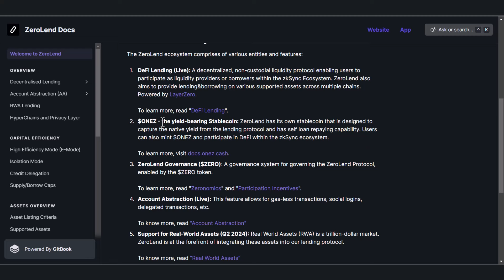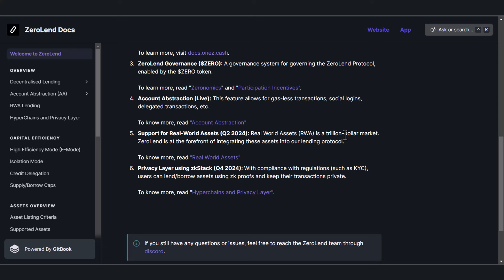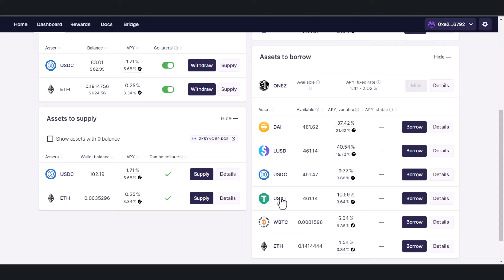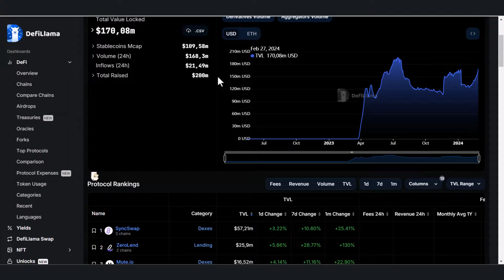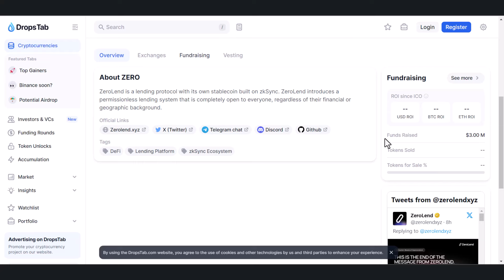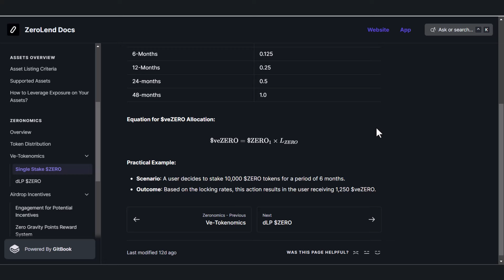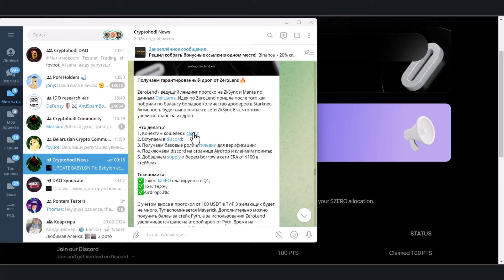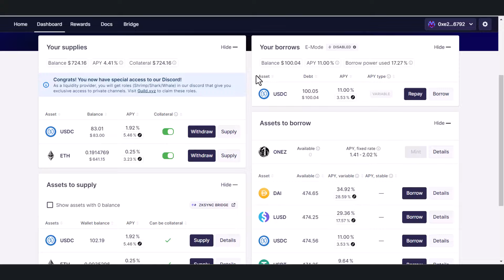ZeroLend криптовалюта, ВЫНОСИМ ДРОПы С 4х ПРОЕКТОВ.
В данном видео поговорим о протоколе лендинга который позволит там участвовать в фарминге дропов сразу в 4 проектах, таких как ZKsync, LayerZero, Pyth и сам ZeroLend. Все что нужно это добавить криптовалюту в пул ликвидности лендинга и получать поинты. Выход токена планируется на первый квартал 2024.

ВНИМАНИЕ!
Для фарма поинтов теперь нужно использовать сеть BLAST

⏱Временные Метки⏱
00:00 - Введение и цели ZeroLend;
01:58 - Лендинг протокол ZeroLend;
02:26 - earlyZero 1:1 дроп токена ZERO;
03:07 - Аналитика DefiLlama;
03:50 - Инвестиции в проект;
04:22 - Токеномика;
06:01 - Получает дроп от 4х проетов;
06:56 - Как получить дроп от ZeroLend;
08:08 - Стоит ли участвовать.

Другие мои видео:

🔥Посмотри видео ✅  -  Обзор Aptos экосистемы на ретродропы. Получаем второй дроп от Pyth.

🔥Полезные ссылки: ✅